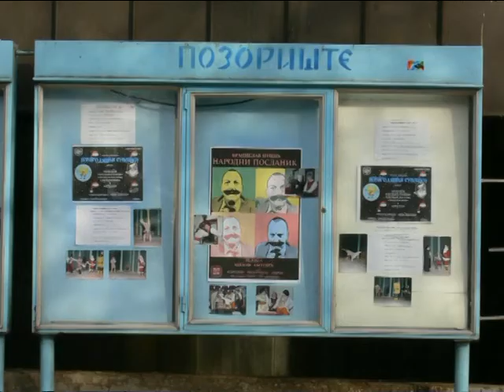Novogodišnji Superšou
Autor: Milica Živković
Režija i scenografija: Zoran Živković
Lica:
Deda Mraz - Milan Nakov
Pipi - Marta Keler
Sunđer Bob - Danijela Ivanović
Čarobnjak Hari - Aleksandar Radulović
Vila - Aleksandra Stojanović